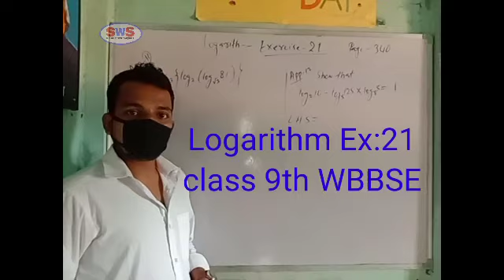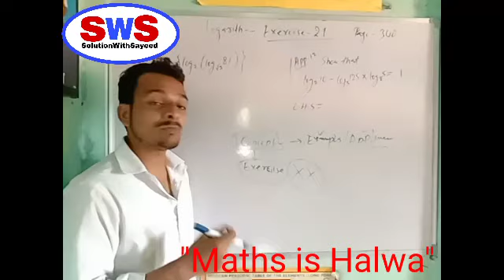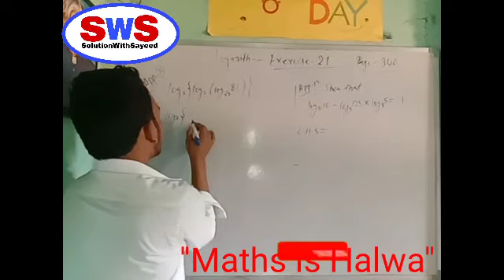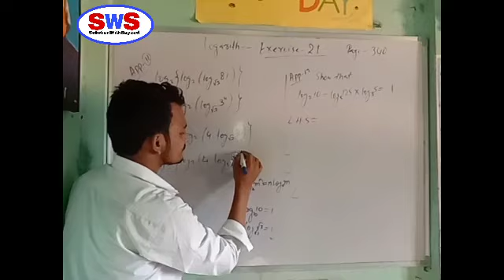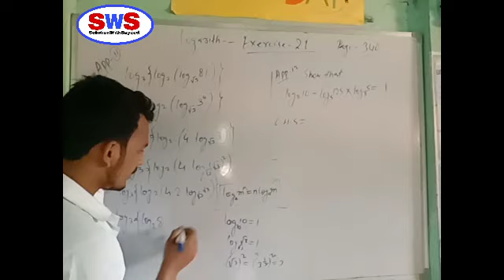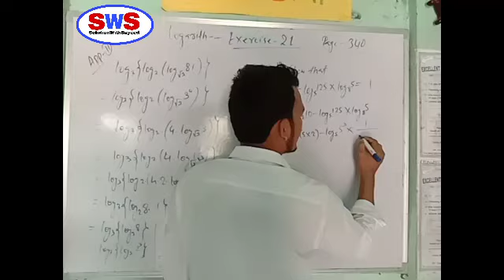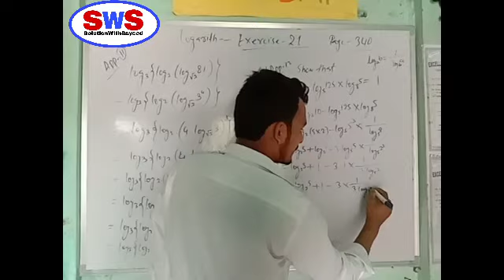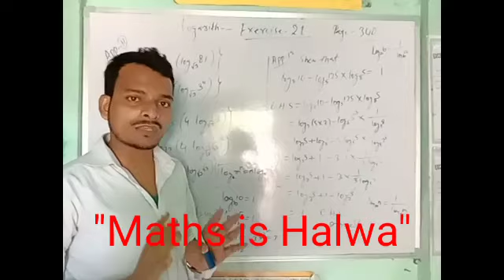logarithm Class 9th WBBSE, Ex: 21.....